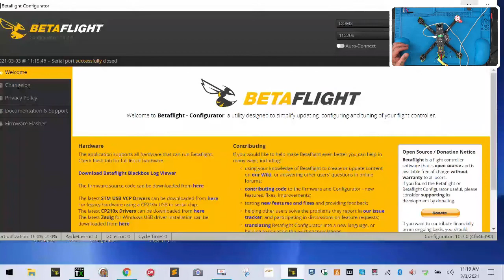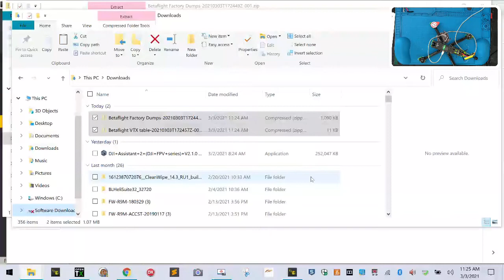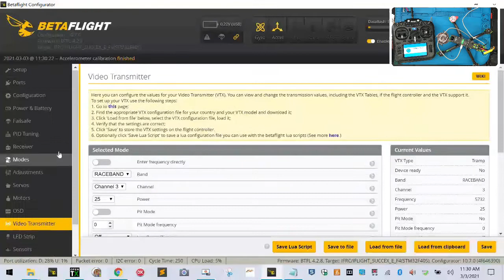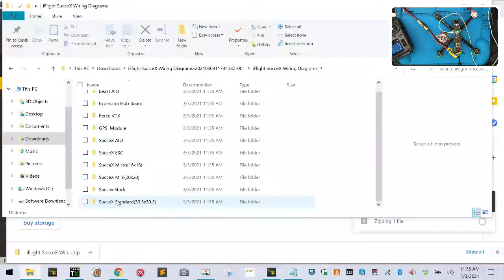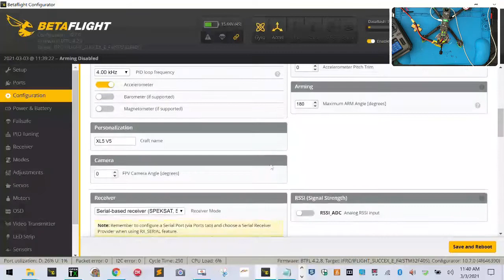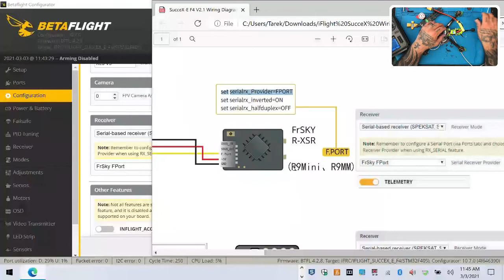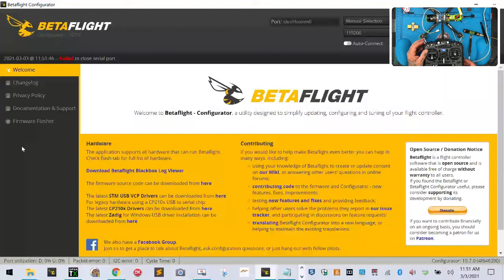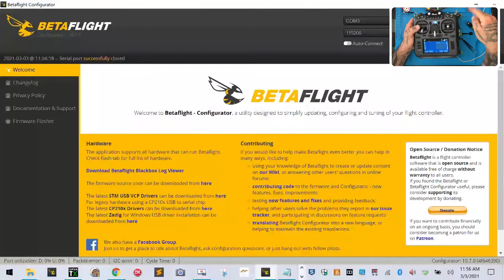Live RMA: Repair iFlight Nazgul V2 Analog RXSR Jumper from Cyclone FPV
If you are looking for a list of the tools I use, please click this link:

Sincerely,

Tarek Maalouf
“RitalinFPV”
Work Mule
CycloneFPV.com